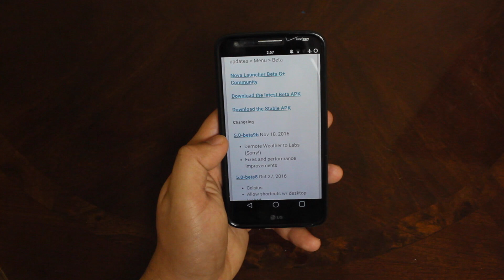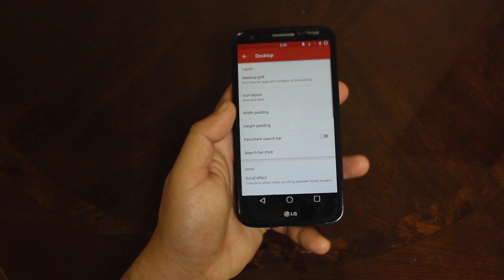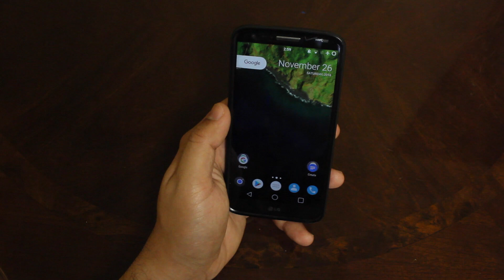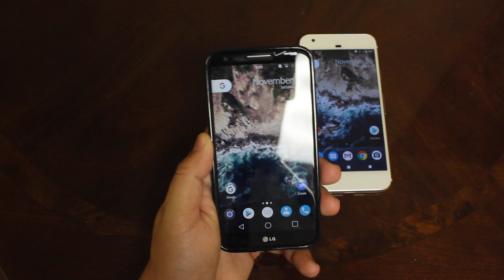Turn any Android into a Google Pixel! (No root)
I forgot to trim the video down to like 4 minutes so enjoy the extra 5 minutes of darkness

The google pixel came out about a month ago and since then there have been some awesome people who ported the rom over to other android versions. So whether you have a Lg, Samsung, or even a older nexus you will be able to download and run the pixel launcher on your android phone. This also does not require any root at all so you're pretty much good to go.